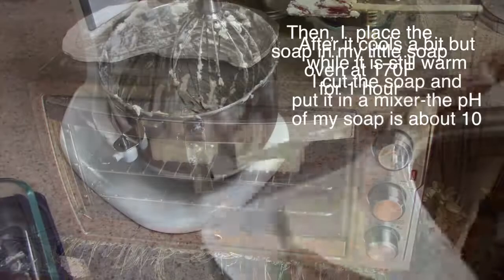Making REALLY EASY Cold Process Floating Soap "Baby Beluga"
This video shows an easy, safe way to make floating, cold process soap. A Beluga Whale is made for the video, but you could make boats, fish or anything else that floats your boat. It would also be a great toy soap for children-they could mold their own floating objects safely because it has been cooked (just make sure to test that the pH is less than 10 if you have any doubt). A nice thing about this floating soap is that it is the same wonderful quality shea butter soap with just a bit of air entrained. I did not add fragrance to this soap, but you can add fragrance while it is in the mixer. You could also make a special gift by attaching a bath fizzy on the bottom of a floating soap bar as shown in the video.
This soap is a luxurious soap made with the following recipe:

Floating soap
18 oz of Organic Coconut Oil
18 oz of Olive Oil
15.15 oz of Organic Shea butter
13.7 oz of Filtered Water
7.2 oz of Food Grade NaOH
Cotton ball size piece of Tussah Silk
1 Tablespoon Organic Jojoba Oil added after trace
I added 1 tablespoon of Titanium dioxide to the lye water because I wanted a white soap. But you can add any color you wish the way you normally add color for soap. This is just, in essence, another form of soap clay.